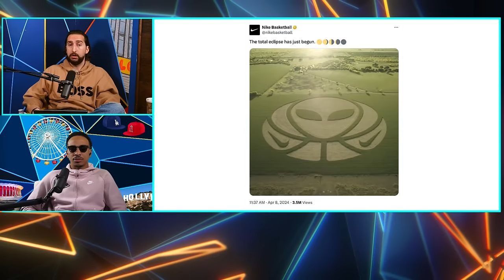NCAA Championship Recap, Mavs On Fire & This or That | What's Wright?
On today’s episode, Nick recaps the men’s and women’s national championship games, discusses the Mavs hot streak and the incredible duo Luka and Kyrie are becoming, and decides if the Bucks are in a must-win situation after a four-game losing streak. Then, “Golf Corner” is back as Nick breaks down the Masters. Later, Nick discusses Maxey vs Wemby, Micah Parsons, and Bronny James in “This or That.” Lastly, Nick and Damonza answer your questions.